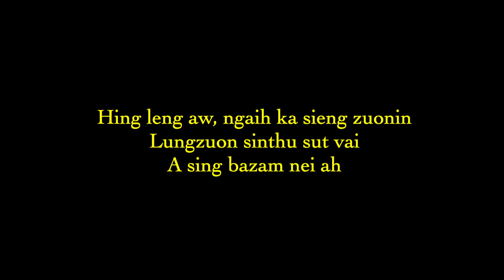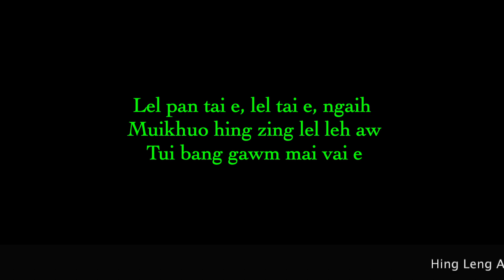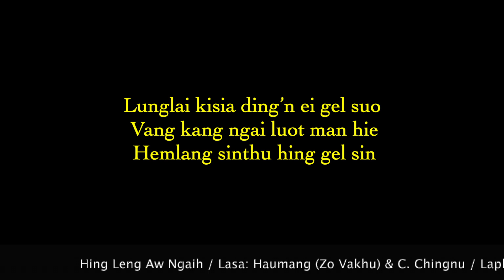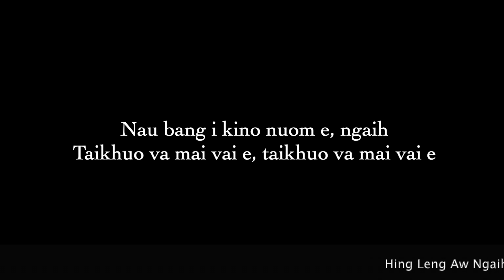Haumang (Zo Vakhu) & C. Chingnu - Hing Leng Aw Ngaih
HING LENG AW NGAIH
Lasa: Haumang (Zo Vakhu) & S. Chingnu
Laphuo: Haumang

+ Hing leng aw, ngaih ka sieng zuonin
 Lungzuon sinthu sut vai
 A sing bazam nei ah
- Hing leng ing e na sieng zuonin
 Sunni vang tum thei sing
 Tunnu khuoi bang hang vang
+ Tunnu khuoi bang han ding lauhuoi
 Kumsawt lo bangin nei tulpi zo na diei mah?
- Lel pan tai e, lel tai e, ngaih
 Muikhuo hing zing lel leh aw
 Tui bang gawm mai vai e

Sahkia:
+ Nau bang i kino nuom e, ngaih
 Taikhuo va mai vai e, taikhuo va mai vai e

+ Taikhuo va ma’n kei sausieng lam
 Zuon mai ta vai e, ngaih
 Na lung a awi nai mah?
-  Kulphung hem sinthu’n ei gel suo
 Nang zui ta vat nan leng
 Lunglai kisia va cie
+ Lunglai kisia ding’n ei gel suo
 Vang kang ngai luot man hie
 Hemlang sinthu hing gel sin
- Hanlung ciemin nang zui tang e
 Von zatam i tawi dong
 Nau bang pomcim lo ding